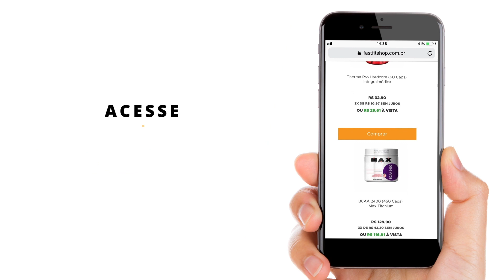Bolo Fit Vulcão com Cobertura de Chocolate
Chegamos em 2020 sem carros voadores, mas temos coisas mais impressionantes! Temos Bolo Fit Vulcão com Cobertura de Chocolate! Isso mesmo que você ouviu. Bolo Vulcão. Fit!